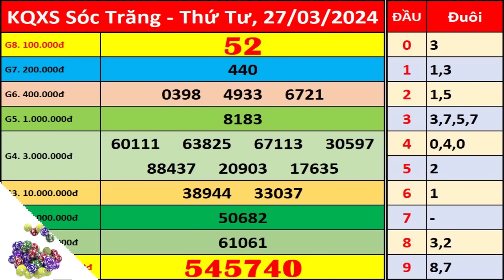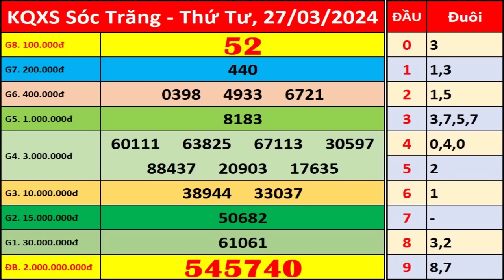Xổ số Sóc Trăng ngày 27 tháng 3 | XSST - KQXSST - SXST | Xổ số kiến thiết Sóc Trăng hôm nay